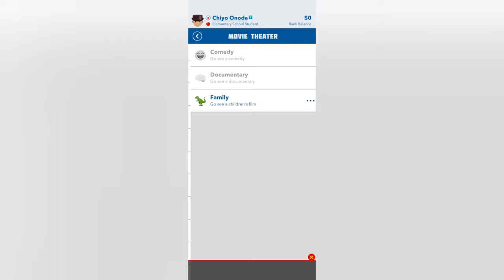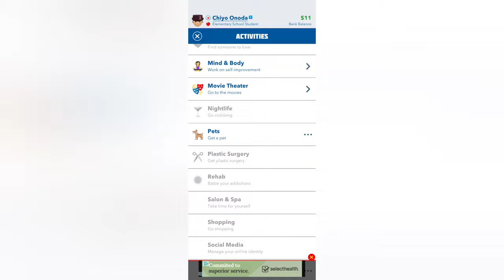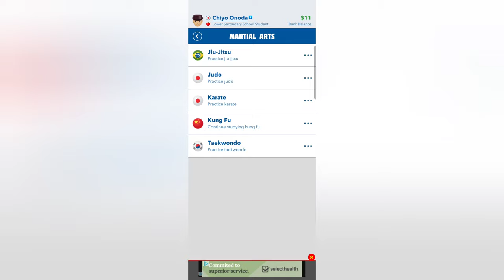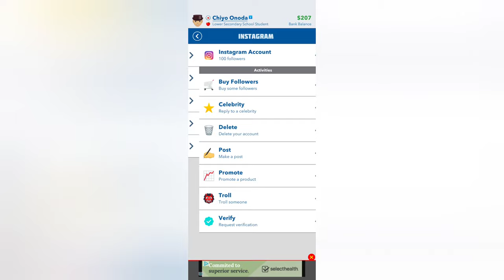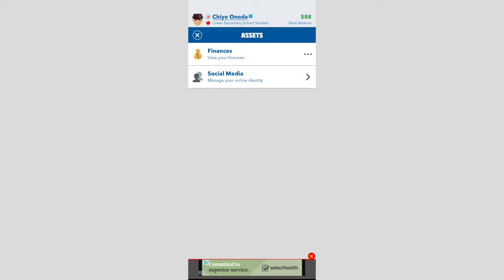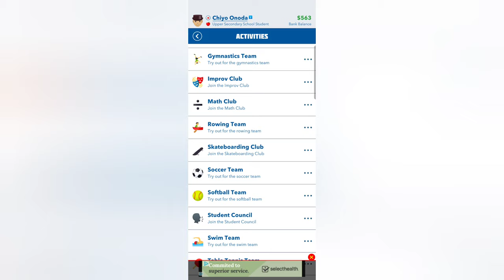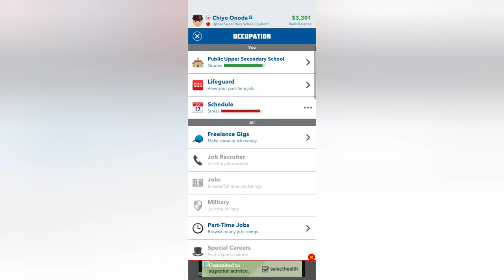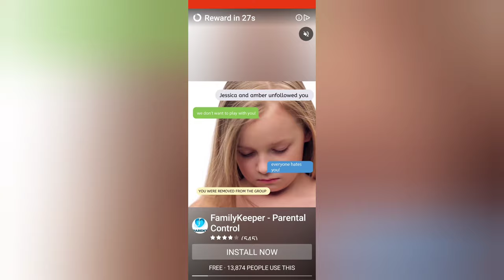Bitlife season 3 Episode 1 (Gameplay)